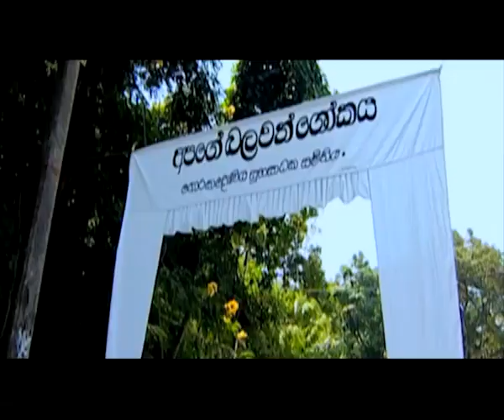Api Marenne Na | අපි මැරෙන්නේ නෑ | Official Theatrical Trailer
Manoj Amarajeewa is a middle-aged father of two sons and while on an official trip in the vehicle he was travelling is blown off by a Claymore mine, killing all the passengers. However Amarajeewa escapes as he had got off the vehicle a few minutes before the blast. Yet he continues to remain dead making the company to pay compensation for his loss. Everybody believes him and the secret was shared only with his buddy, Ginige. Amarajeewa even attends to his funeral in disguise. However the funeral proceedings make Amarajeewa frustrated, yet he cannot commit suicide for obvious reasons.

Stars
Palitha Silva, Semini Iddamalgoda, Kumara Thirimadura, Lucky Dias, Anton Jude, Sarath Kothalawala and Chanchala Warnasooriya.

Written By K.B. Herath

Produced By Ruwan Rukmal Thilakarathne & Mohan Niyaz.

Directed by Mohan Niyaz

Stream Api Marenne Na in Gloo.